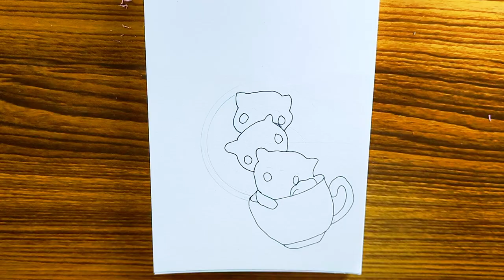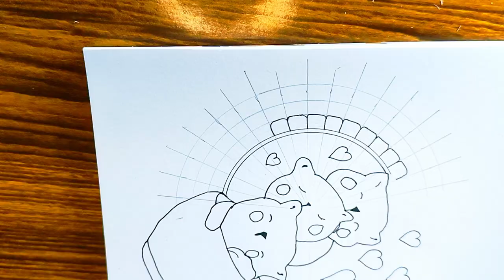Mandala art | cute teddy bear | How to Draw a Mandala for beginners | step by step |Doodle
hi,
Welcome to the family of addictionn_4_art praharsh singh, where you will find videos related to unique mandala art and other types of art, apart from this, you will also get information about various arts and their history found in India and abroad, so on this channel Subscribe the channel and also press the bell icon to get the video as soon as it is uploaded.